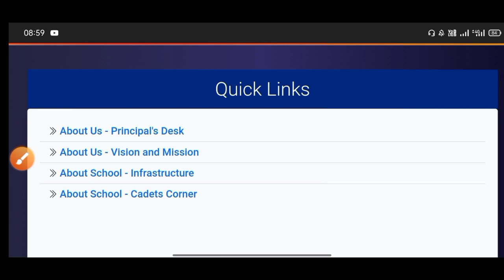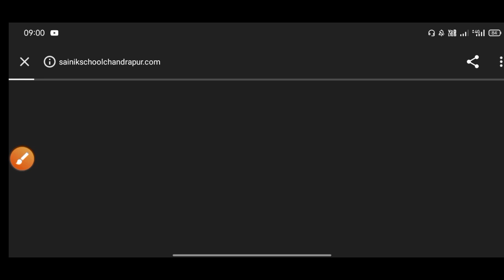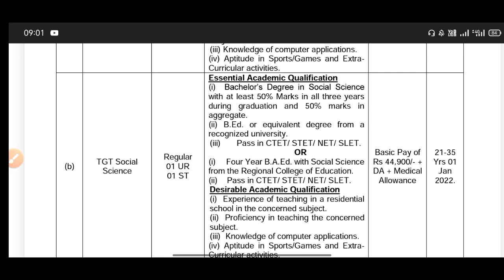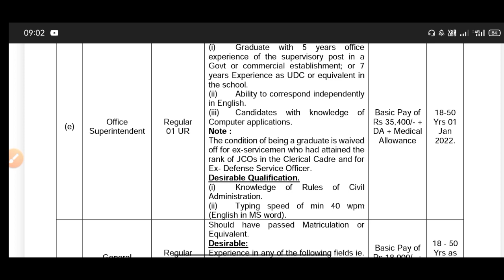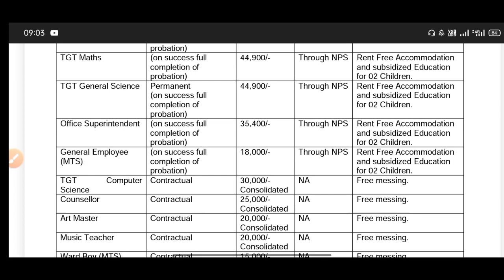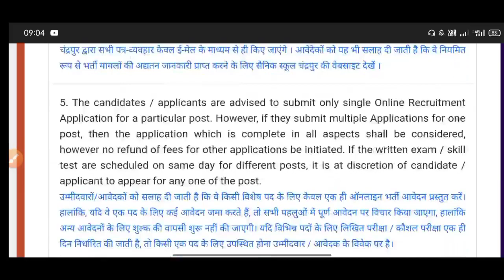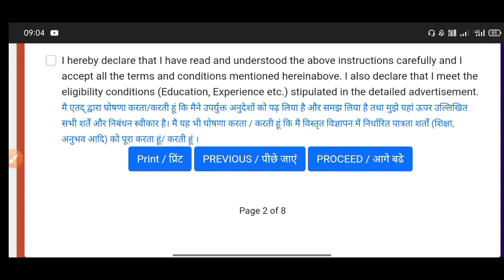SAINIK SCHOOL RECRUITMENT 2021 | GOVERNMENT TEACHER VACANCY PRT TGT PGT VACANCY ‎‎‎@MithunSingh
Instagram 👉 @iMithunSingh

KVS RECRUITMENT NOTIFICATION 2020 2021 | KVS VACANCY 2021 | KVS RECUITMENT 2021 | MITHUN SINGH

ctet 2021

ctet july

kvs notification

KVS👇

KVS RECRUITMENT
KVS VACANCY

NVS👇

NVS PREPARATION

CTET👇

CTET ELIGIBLE
CTET 2021

DPS VACANCY
DPS RECRUITMENT

kvs pgt,

kvs pgt,

kvs vacancy,

kvs syllabus,

kvs syllabus,

kvs syllabus,

kvs syllabus,

2021, kvs vacancies 2021,